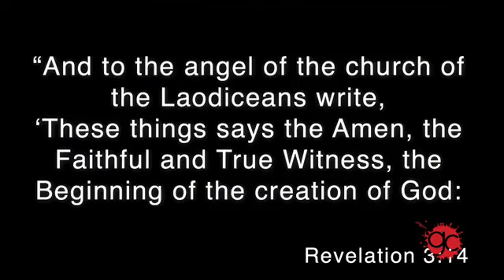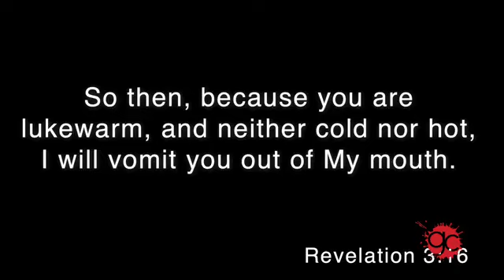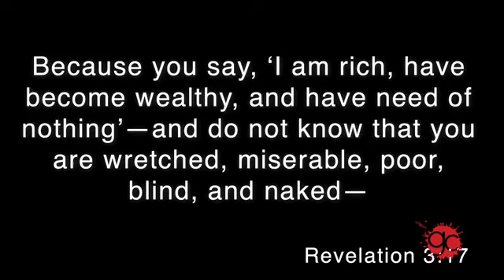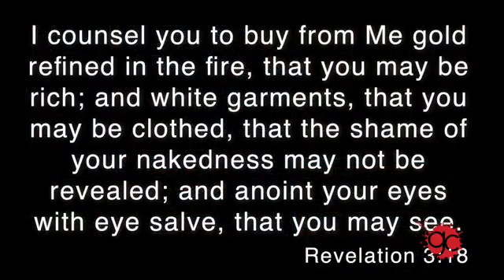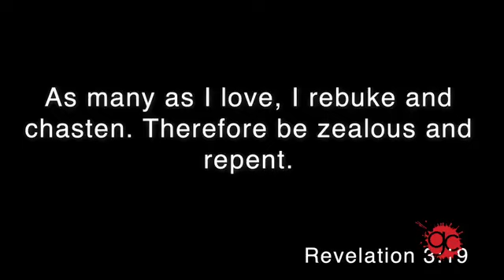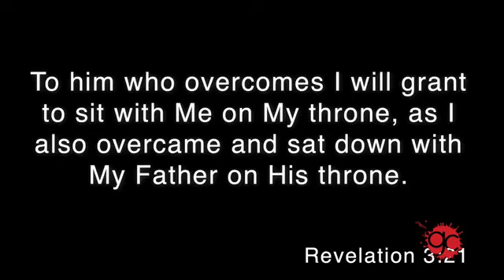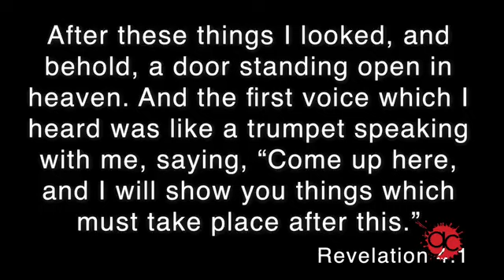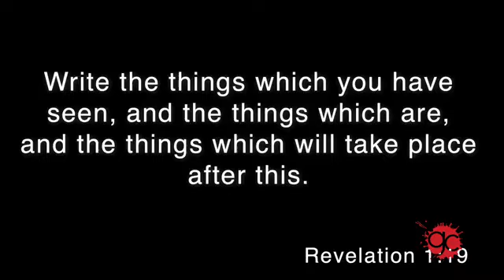Dr James Tan Vital 2K22 Conference Part 3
Sunday Morning Service of the Vital 2K22 Conference